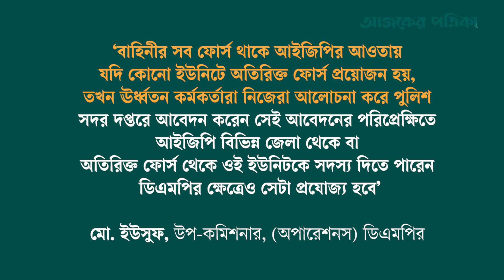সহিংসতা আরো বাড়ার শঙ্কা, ঢাকায় শক্তি বাড়াচ্ছে পুলিশ | Dhaka | Quota | Ajker Patrika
সরকারি চাকরিতে কোটা সংস্কার আন্দোলন ঘিরে রাজধানীজুড়ে ছড়িয়ে পড়া নজিরবিহীন সংঘাত নিয়ন্ত্রণে নাস্তানাবুদ হতে হয়েছে ঢাকা মহানগর পুলিশকে (ডিএমপি)। হাজার হাজার আন্দোলনকারীর সঙ্গে পুলিশের মুখোমুখি সংঘর্ষে শুরুতেই বেকায়দায় পড়েন পুলিশ সদস্যরা। সুযোগ পেয়ে রাজধানীর পথে পথে অবরুদ্ধ করে তাঁদের ওপর হামলা চালানো হয়। তাই, ভবিষ্যতের সহিংসতা প্রতিরোধে নিজেদের শক্তি বাড়ানোর পরিকল্পনা করছে ডিএমপি। বিস্তারিত ভিডিওতে।